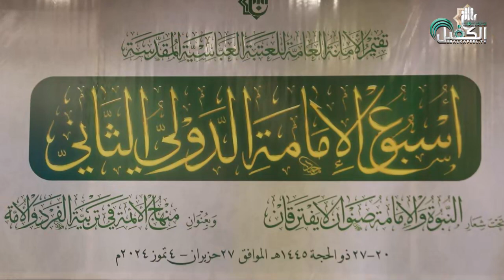الحفل الختامي لأسبوع الإمامة الدولي الثاني الذي تقيمه الامانة العامة للعتبة العباسية المقدسة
1- فيسبوك..
2-  الانستكرام..
3- التليجرام..
4- تويتر..
5- التيك توك..
6- الواتساب..
7- موقع الويب..